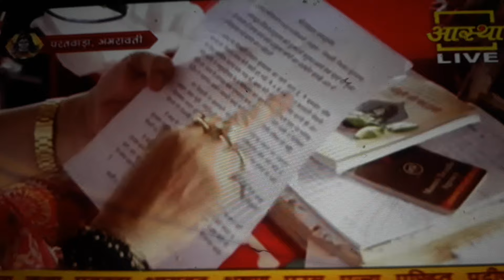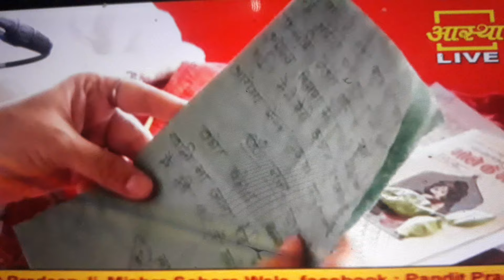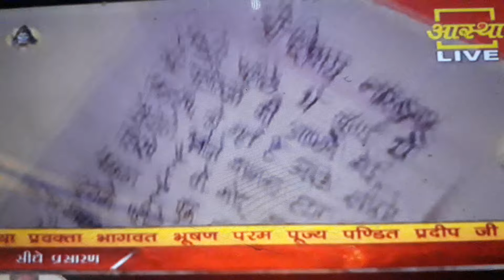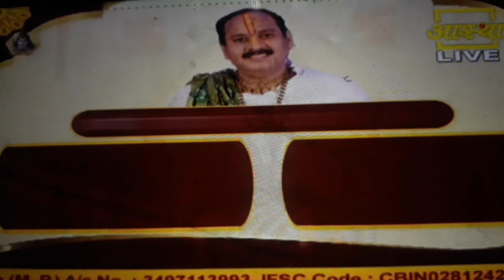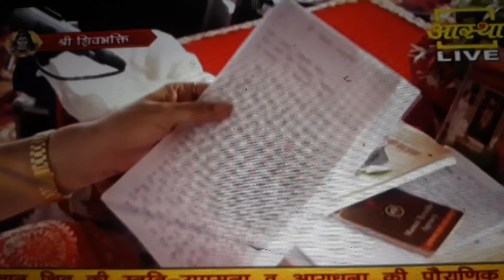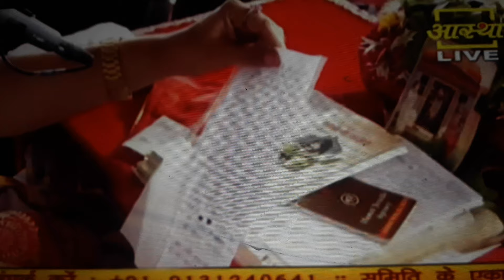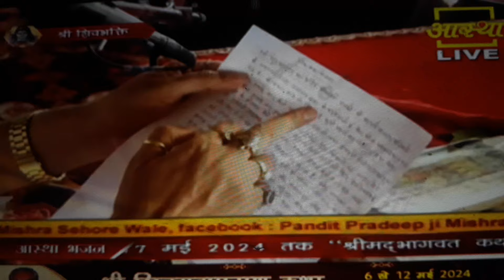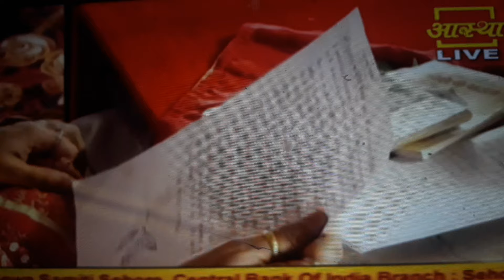Live -Day-2 भाग-2 ll श्री शिवभक्त शिवमहापुराण कथा ll पूज्य पंडित प्रदीप जी मिश्रा sehore wale ll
PaPan